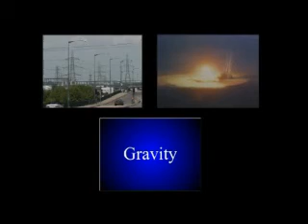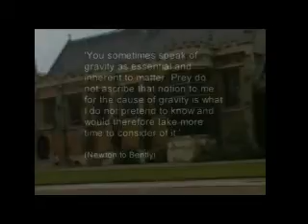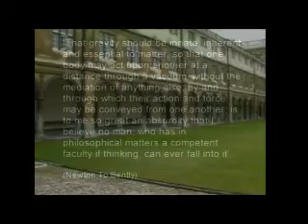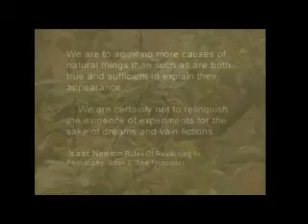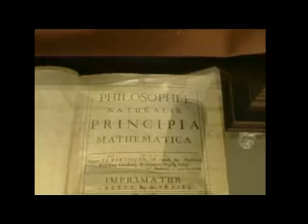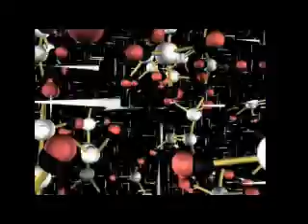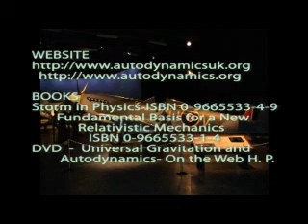Newton's-Le Sage's Gravitation.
The Newton's truth and the Le Sage's particle,